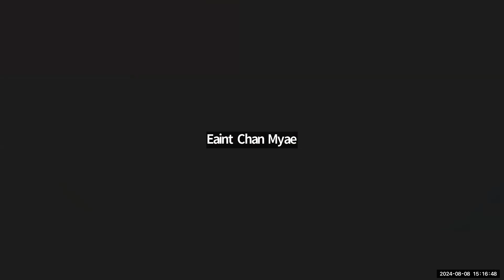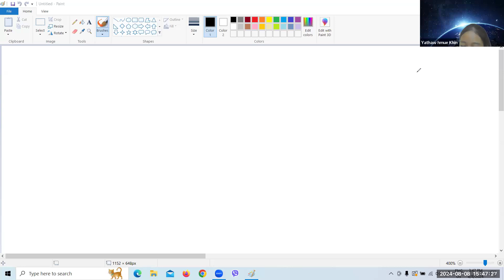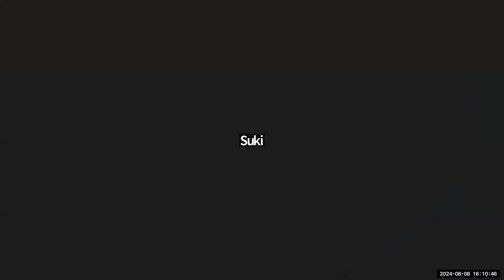Maths Tr Aye Aye Myat 8 August 2024 9C2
Subject - Maths